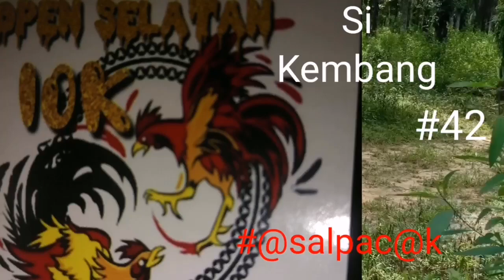mikat ayam hutan//game longgok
Ayam merah.